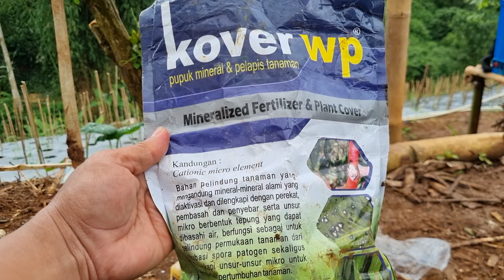Insektisida dan Fungisida untuk Tanaman Cabe Perawatan Cabe Setelah Tanam Masa Vegetatif Musim Hujan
Assalamualaikum, apa kabar sahabat BARAYA TANI TV, di video kali ini akan menjelaskan tentang pemberian insektisida dan fungisida 8 hari setelah tanam. bertujuan untuk mencega berbagai macam penyakit di musim hujan diantaranya busuk daun kutu kebul keritimg daun ulat grayak, jangkrik dll. ini merupakan bagian dari perawatan cabe setelah tanam masa vegetatif.